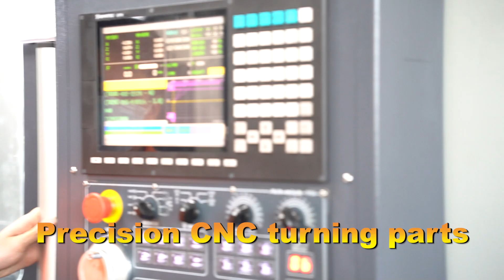Professional OEM ODM CNC machining turning lathe machining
The turning process involves using a lathe to rotate the metal while a cutting tool removes metal along the diameter, creating a cylindrical shape. The cutting tool can be angled differently to create various forms. It can be done manually or with a CNC turning machine.